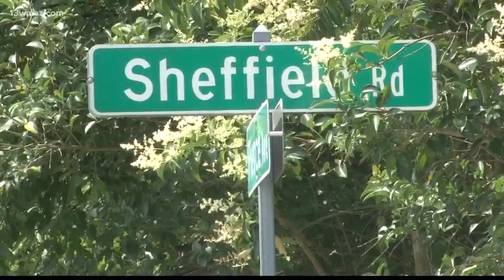Bibb Co. deputies shoot, kill armed robbery suspect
13WMAZ News is the #1 station for news and weather in the Central Georgia area, serving people in Dublin, Macon, Milledgeville and Warner Robins.